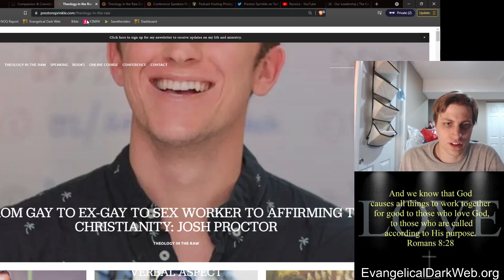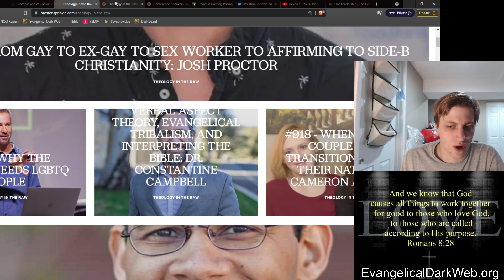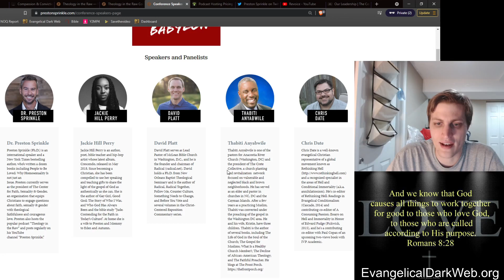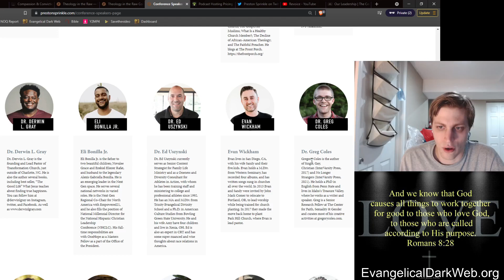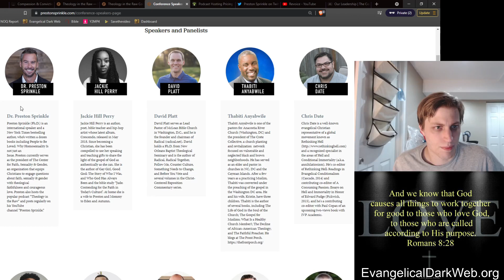David Platt speaking at woke, pro-homosexuality conference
David Platt is certainly having a big year for all of the wrong reasons. His shady practices at McLean Bible Church have been exposed leading to a massive decline in that church. He has even justified his sin from the pulpit. What we've observed in the past year is that many of the people who have been exposed openly embraced theologically liberal outlets. David Platt is doing that openly by headlining Preston Sprinkle's Theology in the Raw Conference next year.

Article: Is David Platt coming out of the apostate closet?